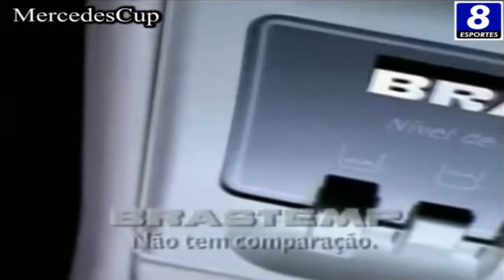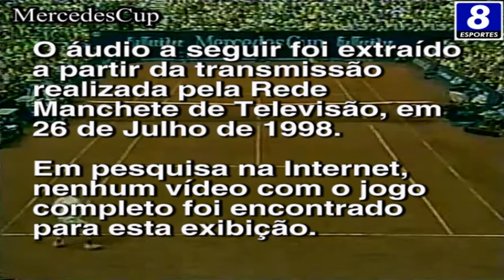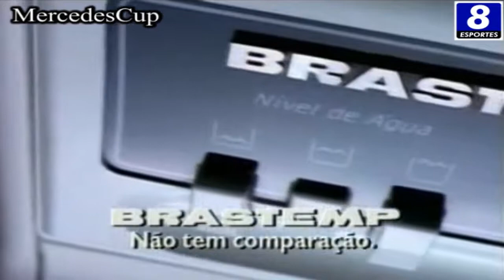Guga Kuerten campeão Stuttgart 1998 - Karol Kucera v Gustavo Kuerten (Audio Only) - Com Rui Viotti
*** Só áudio - Imagens a partir do match point ***

Evento: MERCEDES CUP 1998
Local: STUTTGARTHALLE, STUTTGART, BADEN-WÜRTTEMBERG, ALEMANHA
Fase: CAMPEONATO
Jogo: 5 KAROL KUCERA (SVK) v 13 GUSTAVO KUERTEN (BRA)
Data: 26/JULHO/1998
MOMENTOS EM ÁUDIO
O jogo foi transmitido para o Brasil pela Rede Manchete de Televisão.
Narração: RUI VIOTTI
Comentários: ROBERTO MARCHER